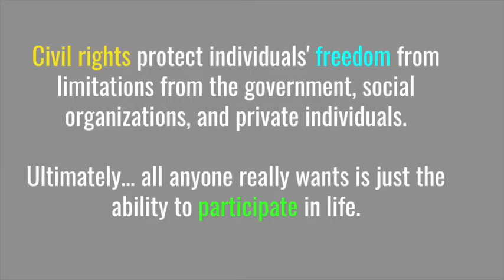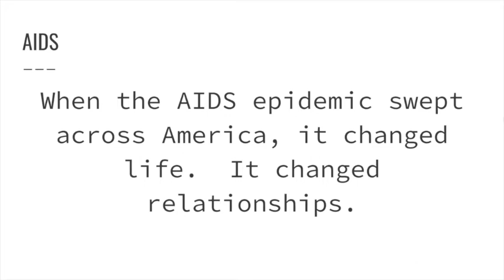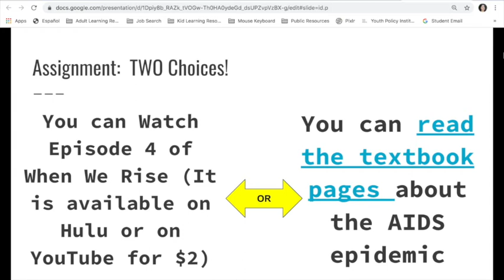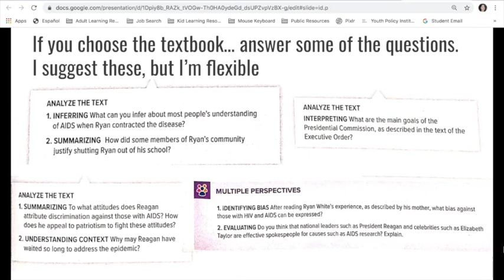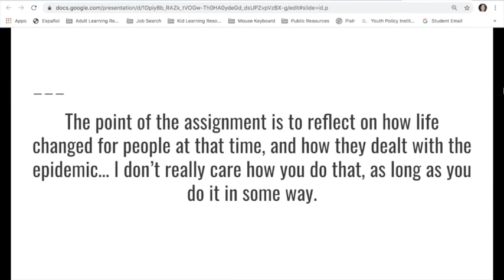The AIDS Epidemic of the 1980s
This lesson is about how the AIDS epidemic of the 1980s impacted first the gay community, but then the rest of the country and the world.  The video describes two options for completing this assignment -- one with a docudrama, the other with primary sources from the AIDS epidemic. Either option is fine.